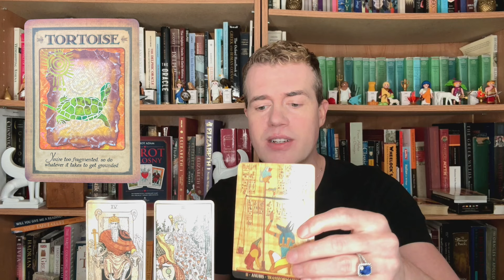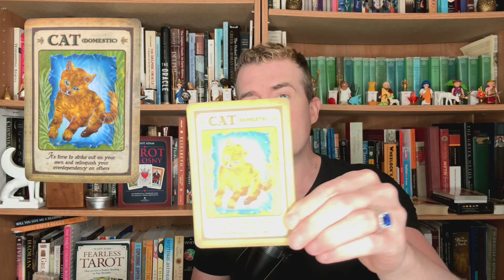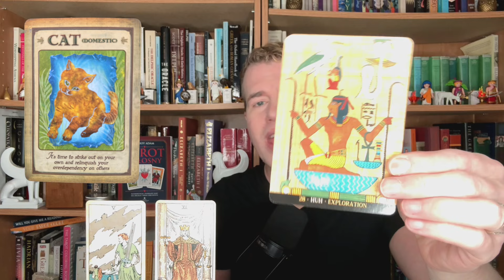Weekly Oracle Reveal 🔮✨ | Tarot Reading for May 9 to May 15 | Elliot Oracle 🐢 🐈 🐼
Did you choose the Patient Tortoise 🐢, the Curious Cat 🐈, or the Gentle Panda 🐼?

🔮✨The Oracle Reveal is here! 🎉 Steady your pace with the Tortoise's patient wisdom 🐢, discover new paths with the Cat's curious spirit 🐈, or embrace peace and balance with the Panda's gentle energy. 🐼

The Weekly Oracle Reveal is up now on YouTube at YouTube.com/elliotoracle! 💌

Timestamps:
0:00 - Introduction
0:54 - Tortoise 🐢
5:21 - Cat 🐈
9:21 - Panda 🐼
12:47 - Closing

** Author Signed Special Editions (includes a personal message from me & a tarot card chosen just for you *great for gifting, too! 🎁*):

- ☀️ Discover your 'Daily Tarot Card'
- 🔮 Book a one-on-one tarot reading with me
- 📖 Check out my books: "Tarot in Love" and "Fearless Tarot" | published by  @LlewellynBooks
- ⭐️ Learn upright & reversed tarot card meanings
- 🆓 and find many other free tarot resources!